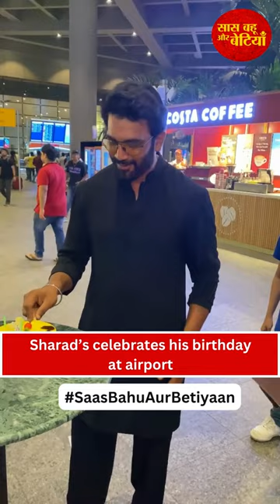Sharad Kelkar celebrates his birthday with media at the Mumbai airport | SBB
Sharad Kelkar celebrates his birthday with media at the Mumbai airport